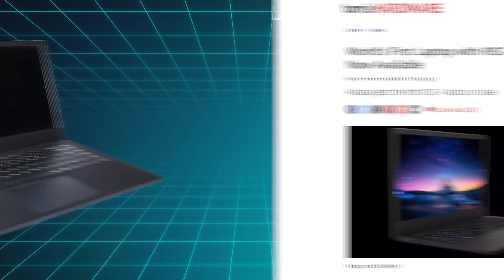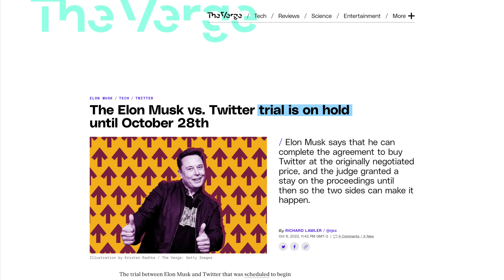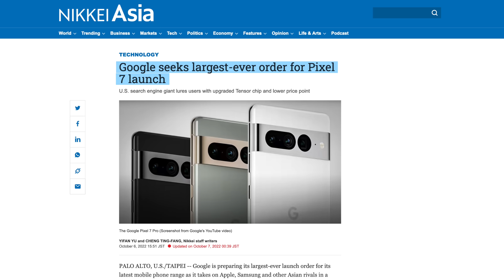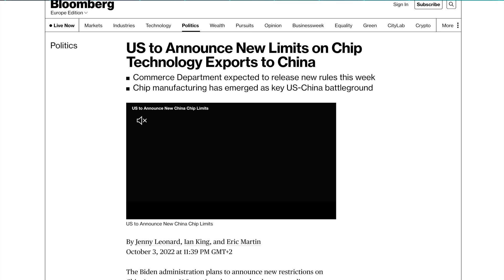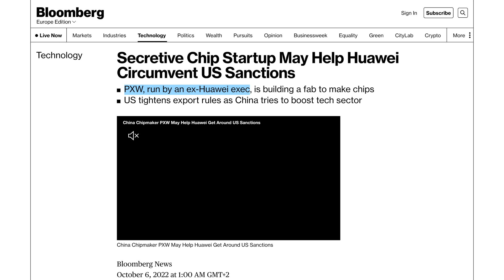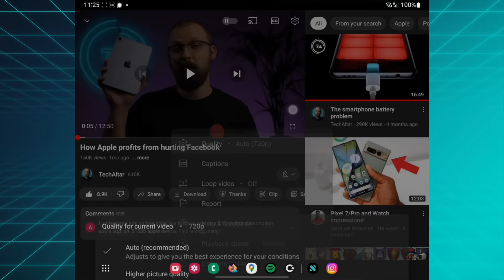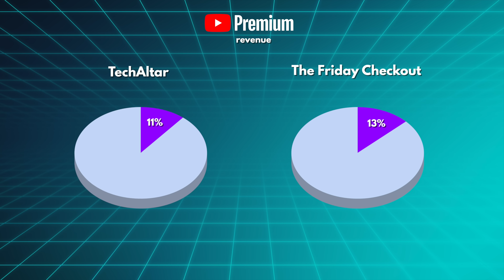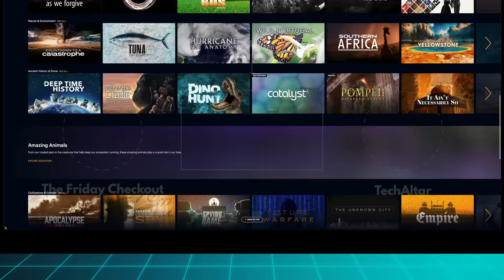Google doubles Pixel production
The Nebula / CuriosityStream bundle is no longer active. Instead, you can sign up for Nebula directly with my discount now for about $2.5 a month with a yearly plan, which on top of regular Nebula videos also brings you the whole Nebula Classes platform, including my own class.

This week the Google Pixel 7, Pixel 7 Pro and Google Pixel Watch were announced and the have great prices and availability, especially in Europe, YouTube tested making 4K playback a Premium feature, and the US thought about bannign sub-14nm chip tech to China.

Episode 117

►►► Product links ◄◄◄

Pixel 7*
Pixel 7 Pro*
Pixel Watch*
Pixel Buds Pro*

►►► TechAltar links ◄◄◄

0:00 Intro
0:23 The Brief
3:50 Google Pixel - big news!
5:34 More US chip bans
3:11 5G overtakes 4G
6:48 YouTube Premium 4K